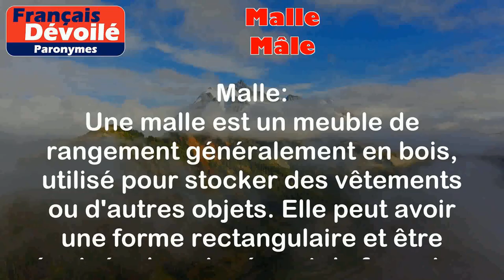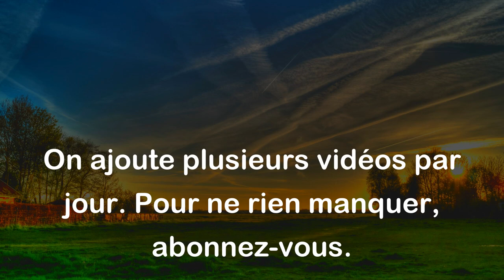Malle et Mâle (Paronymes)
Malle :
Une malle est un meuble de rangement généralement en bois, utilisé pour stocker des vêtements ou d'autres objets. Elle peut avoir une forme rectangulaire et être équipée de poignées et de fermoirs.

Exemples :
- La malle était remplie de vêtements d'époque.
- Il a ouvert la malle pour vérifier son contenu.

Mâle :
Le mot "mâle" est utilisé pour désigner un individu du sexe masculin dans le règne animal, en opposition à une femelle. Il peut également faire référence aux organes reproducteurs masculins chez les humains et les animaux.

Exemples :
- Le chien mâle a été mis en contact avec la chienne pour l'accouplement.
- Le coq est l'oiseau mâle de la poule.

Différence entre les deux mots :

La différence entre "malle" et "mâle" réside dans leur définition et leur utilisation. "Malle" est un meuble de rangement, tandis que "mâle" fait référence au sexe masculin chez les animaux. Ce sont des mots qui se ressemblent par leur son, mais qui ont des significations différentes.